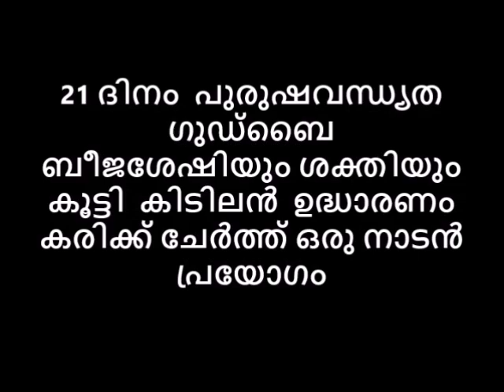ബീജശേഷിയും ശക്തിയും കൂട്ടി കിടിലൻ ഉദ്ധാരണം 21 ദിനം പുരുഷവന്ധ്യത ഗുഡ്ബൈ